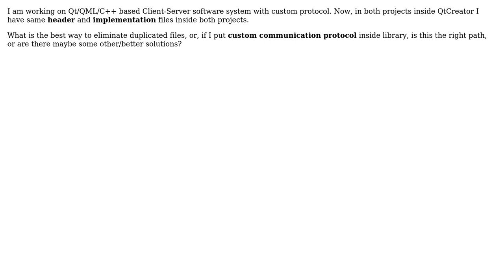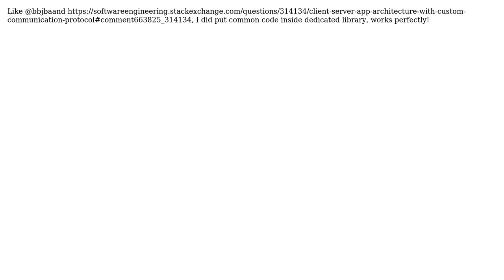Software Engineering: Client-Server app architecture with custom communication protocol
With thanks & praise to God, and with thanks to the many people who have made this project possible! You are responsible for your own actions.